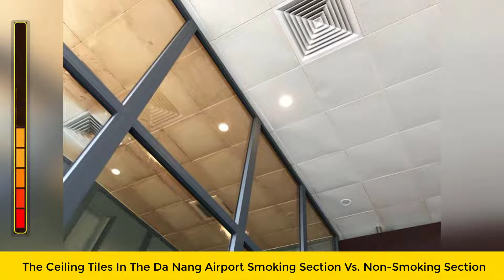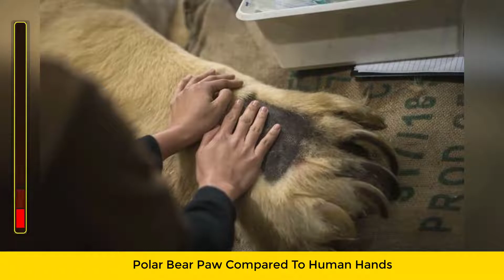The Most Interesting Comparison Images Ever | Studiotv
# InterestingComparison